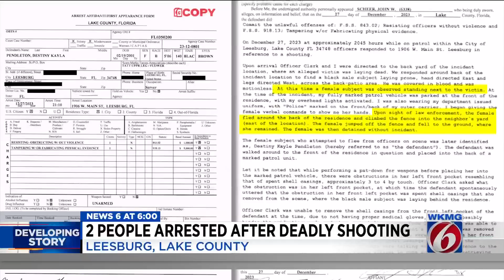2 people arrested after deadly shooting in Leesburg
The 19-year-old accused of shooting and killing a man at a home in Leesburg surrendered to police on Friday. Kevin Harrison is now being held in the Lake County jail. Police announced his surrender in a social media post.